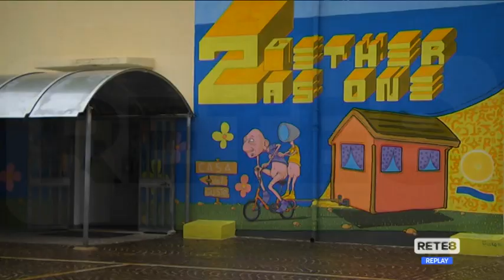Pescara - Scuole, partenza con qualche polemica